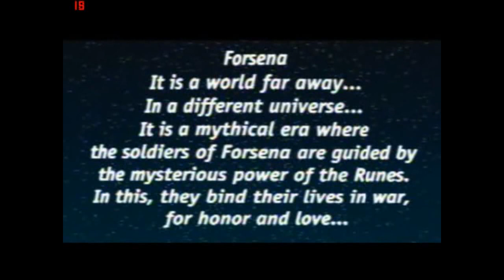Tankinator2 Plays Brigandine Pt 1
Brigandine is a unique breed of both Turn Based and Planning Strategy Game created by developer Hearty Robin and ported by Atlus in 1998.